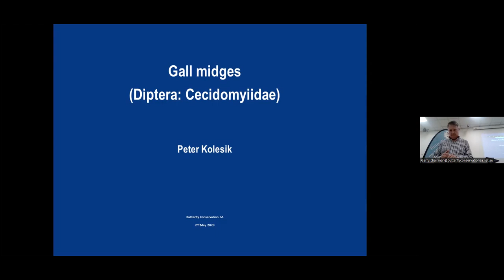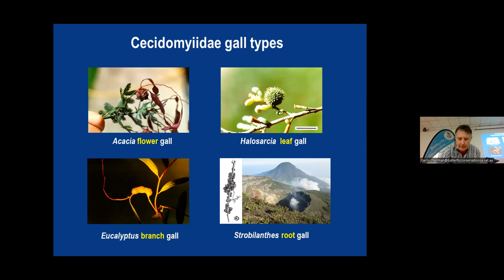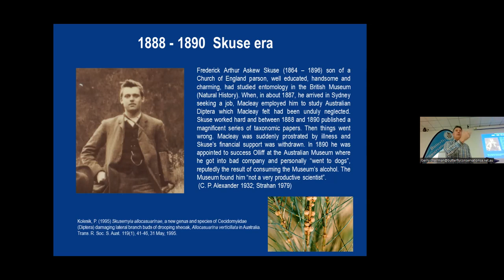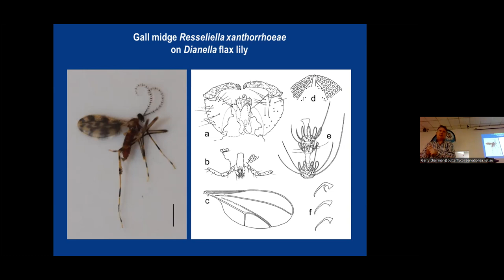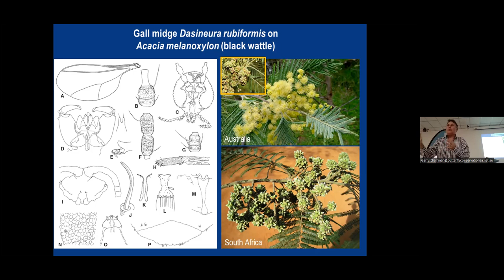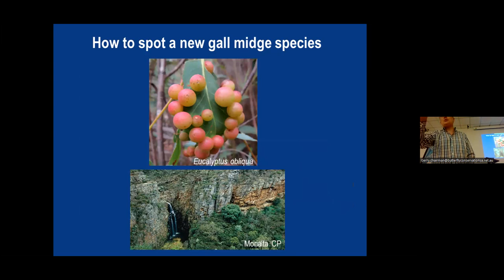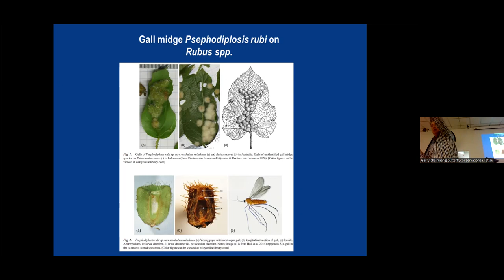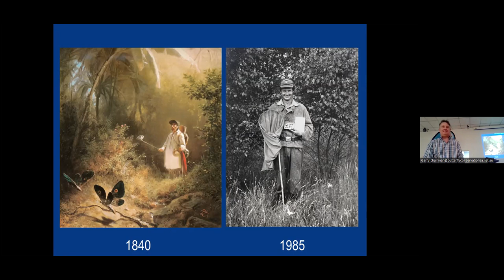20230502 Peter Kolesik discusses Gall Midges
Larvae of gall midges induce elaborate malformations on plants. They feed on fungi or hunt for mites and insects. Dr Peter Kolesik, Honorary Research Associate, South Australian Museum provided guidance on how to spot and rear a species new to science.